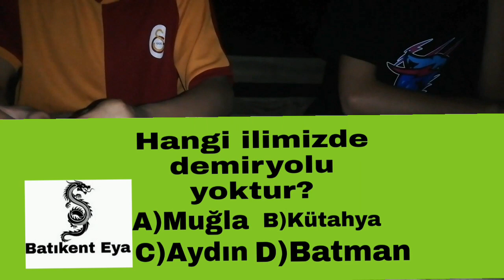Eyüp VS Yusuf !!!Soru-Cevap